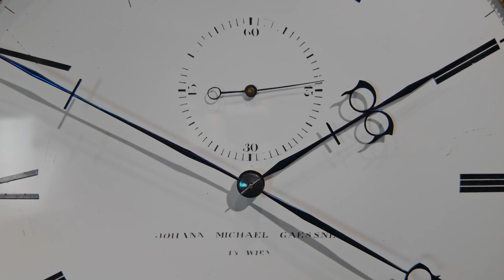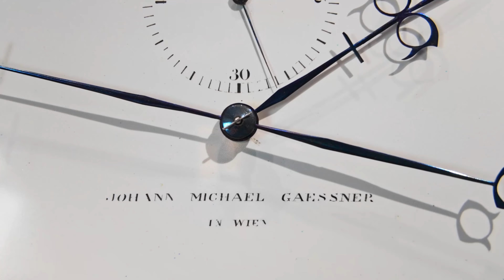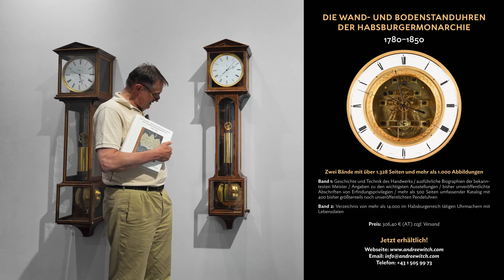Laterndluhr von Johann Michael Gässner in Wien | Antike Wiener Pendeluhr | Jahresgangdauer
STEPHAN ANDRÉEWITCH FINE ARTS

Your partner and expert for antique clocks, silver cutlery and antiques from the Biedermeier period. Top service for restoration, estimation and purchase for our customers worlwide.

Musik: Jean Sibelius, 33 Small Pieces: 9. a Major & 15. e Major

You are trying to find unique vintage pieces for your elegant interiors? Our gallery specializes in antique European clocks from the Biedermeier period, silver cutlery sets as well as paintings from the 19th and early 20th century. We carefully select and restore beautiful and timeless objects, which serve as a great addition to any luxury home decor, whether you are more on the minimalist, or more on the maximalist side!